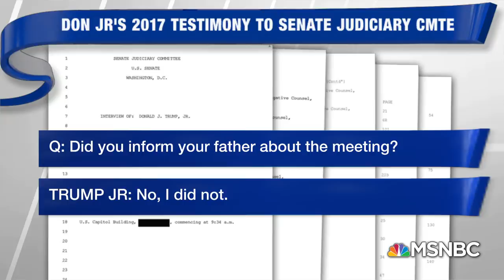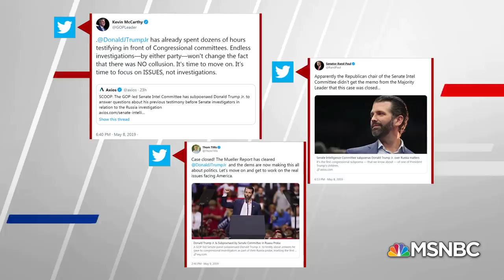Republicans Attacking Richard Burr After Don Jr Subpoena | Hardball | MSNBC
Trump allies are now directing their attacks at Senator Burr of the Senate Intelligence Committee, saying that a Republican shouldn't cross the President's family.